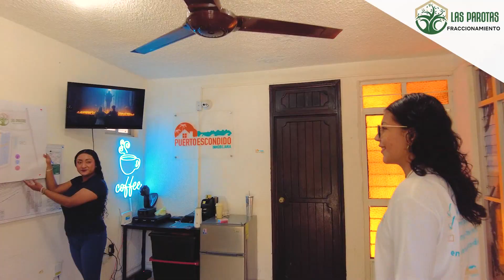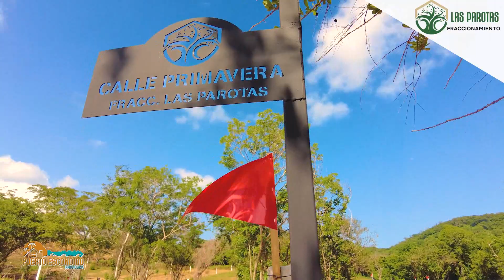BUSCAS UN TERRENO? FRACCIONAMIENTO" LAS PAROTAS " PUERTO ESCONDIDO, TIENE UNO PARA TI!!!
¡Invierte en tu futuro!
¿Buscas un terreno accesible y bien ubicado?

Ventajas:

- Totalmente plano
- A solo 30 minutos de Puerto Escondido y Mazunte
- Cercano a servicios básicos

Invierte inteligentemente:

- Mensualidades accesibles
- Aprovecha tus $83 diarios para construir tu patrimonio

Oportunidad única:

- Invierte en una zona en crecimiento.
- Seguridad y estabilidad para tu futuro.